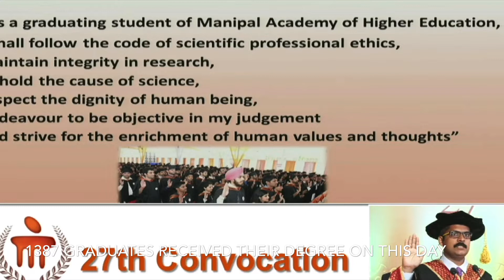Manipal University-27TH Convocation-Proceedings of the Day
For the first time in my life, I have attended a convocation of a university on 17th November 2019. And I wish to state that, it was a nice experience. My daughter has received her MSC degree during this convocation and I shall thank her for giving me an opportunity to attend this convocation. It was her decision to study at Manipal University in spite of the obstacles and challenges she had to face.

I am glad to present you the convocation in two episodes. This episode shows the proceedings of the day. I promise you that you will enjoy since there is grandeur, good music, national anthem, Manipal University Anthem and above all impeccable execution. Without proper process they will not be able to award 1387 degrees without flaw.

The second episode covers the excerpts from the inspiring speech of the Chief Guest Mahesh Shahdadpuri. I liked the speech and hence recommend you to listen carefully.

The total duration of both the episodes is about thirty minutes. Hope you will enjoy them.

Happy Convocation to you.

At the end of the Convocation you will be served High Tea at my residence.